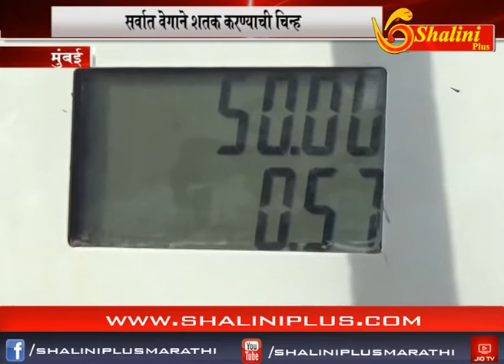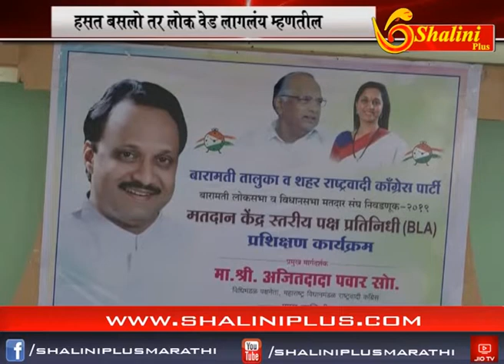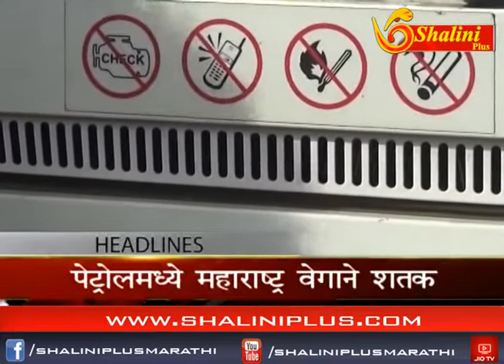दुपारचे बातमीपत्र १ ऑक्टोबर २०१८ शालिनी प्लस मराठी